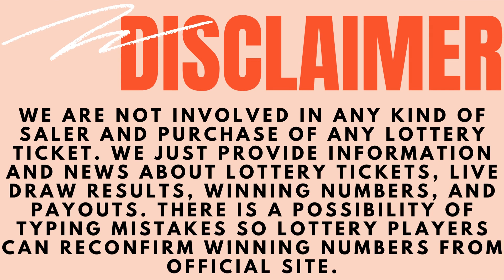Arkansas Evening Lottery Draw Results - 14 Aug, 2023 - Cash 3 & 4 - Natural State Jackpot - Lotto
Today August 14, 2023, Find in this video the Arkansas evening lottery live drawings results, Top payouts(prizes), and the latest winning numbers. These Arkansas Evening lotteries' live drawings results are drawn in the evening time daily.

Find in this post, Cash 3 Evening, Cash 4 Evening, Natural State Jackpot, Lotto, Powerball, Mega Millions and Lucky For Life live drawing lottery results, jackpot prizes, and winning numbers for today Aug 14, 2023, past 30 days.